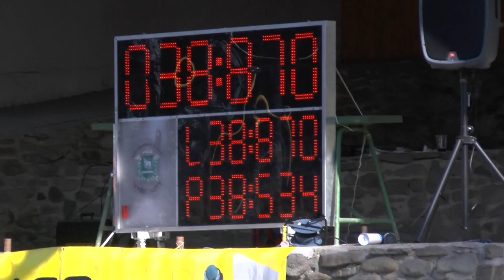Ropice ženy Vyšní Lhoty 2 k 29 7 2017